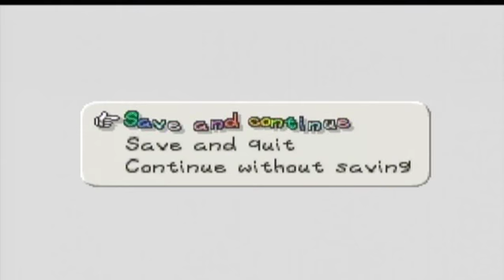Paper Mario Walkthrough Part 29: Boss: General Guy & Co., Cooking Peach